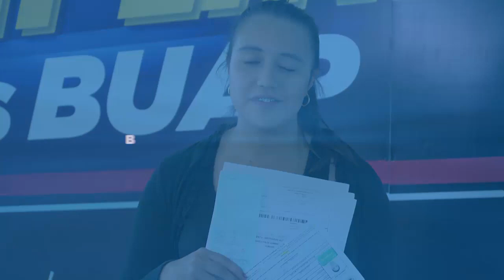Testimoniales de nuevo ingreso a la BUAP